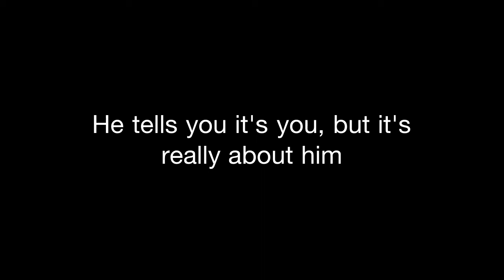Mr. Self Projection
Mr. Self Projection questions your/his sexuality!!!